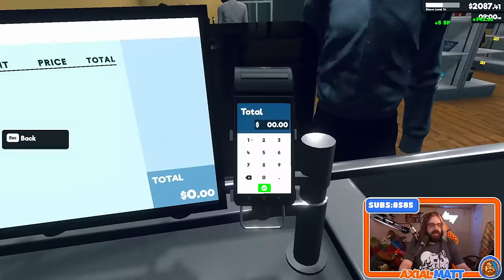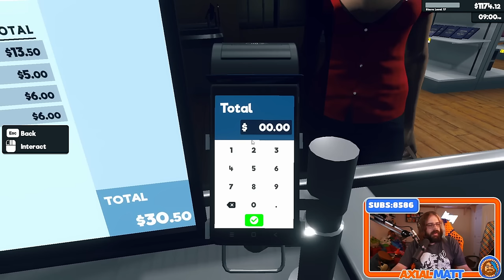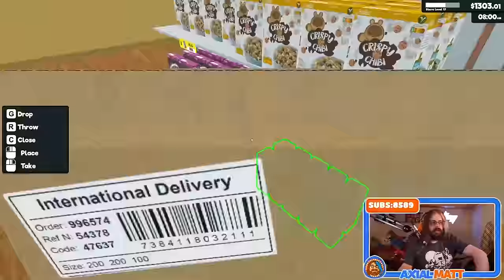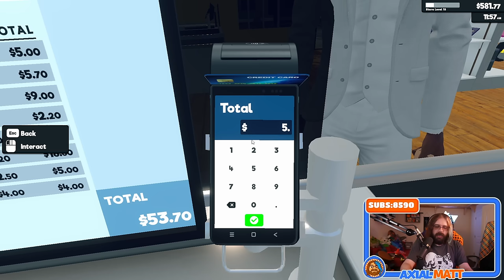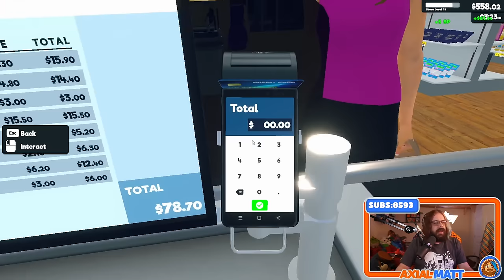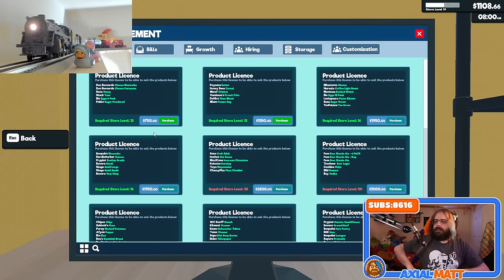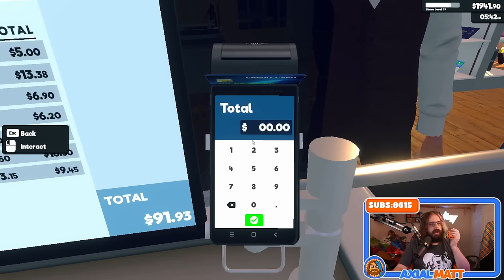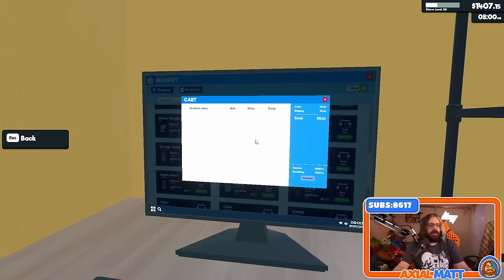Stock Master T Joins the Team! | Supermarket Simulator Part 2 | Twitch Livestream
Join the Mage Discord!
Follow the Mage Community on Twitter!

ArleyDino